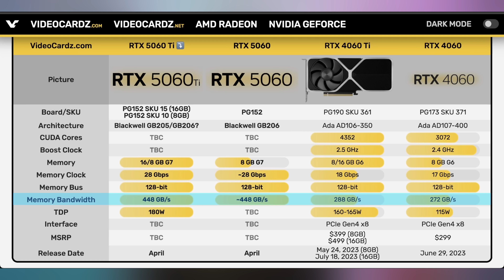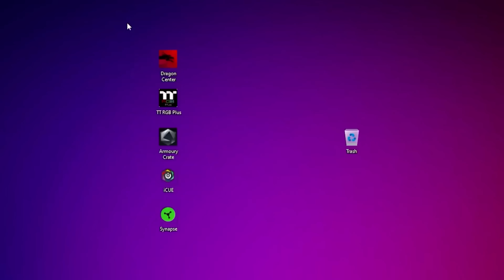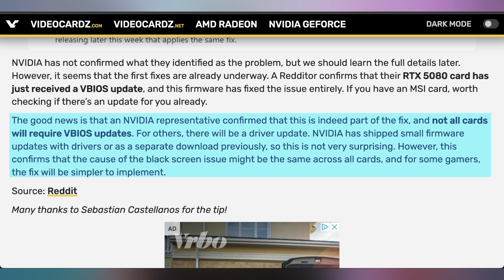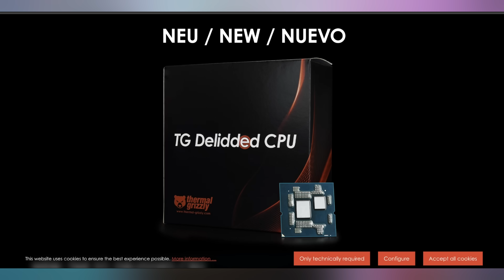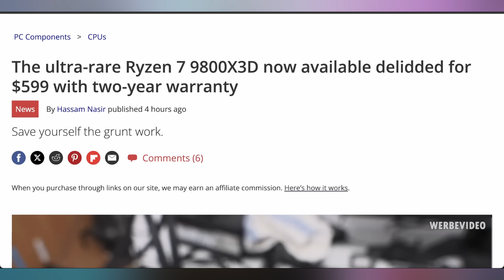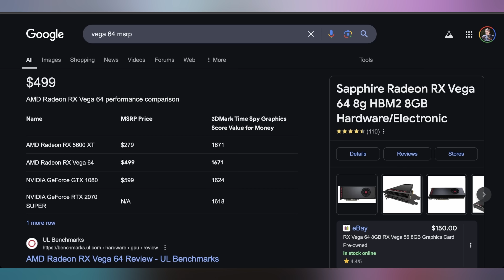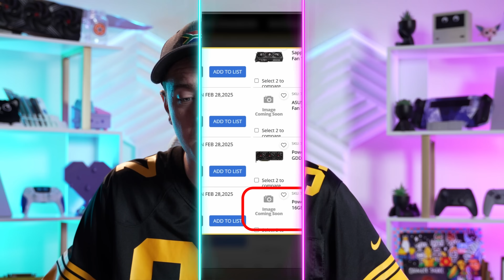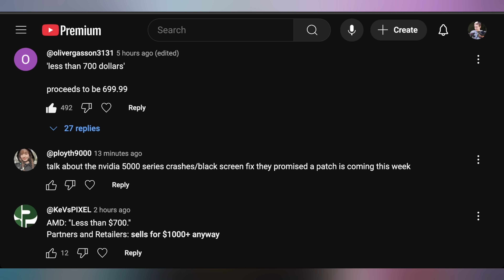This Would Be A Disaster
0:00 - Intro
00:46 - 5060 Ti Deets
02:04 - Sponsor
03:47 - Nvidia Fixing 50 Series
04:37 - More Valve Deckard Details
05:38 - UFD Deals
05:52 - AMD’s New Bundle
06:19 - Delidded 9800X3Ds
07:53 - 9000 Series Final Specs
08:38 - MicroCenter RX 9000 Pricing
11:52 - Comment Response

Presenter: Brett Sticklemonster
Videographer: Brett Sticklemonster
Editor: Rikus Strauss
Thumbnail Designer: Reece Hill